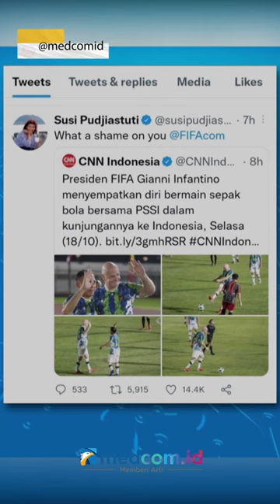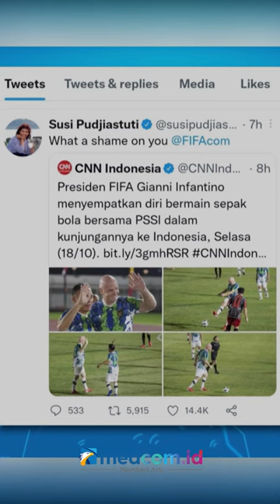LAGA PERSAHABATAN PSSI DAN FIFA TUAI KECAMAN NETIZEN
Usai melaksanakan pertemuan pada Selasa (18/10) kemarin, PSSI dan FIFA melaksanakan pertandingan persahabatan di Stadion Madya Senayan Jakarta. Dalam pertandingan ini Ketua PSSI dan Presiden FIFA berada dalam satu tim dengan menggunakan jersey berwarna hijau.

Aksi ini langsung mengundang kritikan dari sejumlah netizen. Mereka mengecam aksi tersebut karena dilakukan ditengah tragedi Kanjuruhan yang masih menyisakan kesedihan. Sebelumnya Sekjen PSSI Yunus Nusi mengatakan bahwa pertandingan persahabatan itu merupakan keinginan Gianni  Infantino.